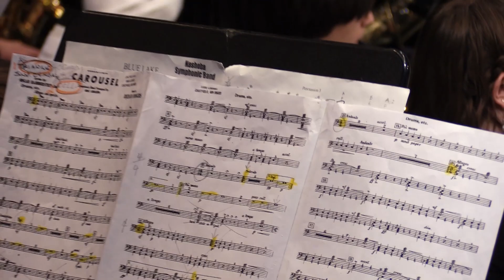Nashoba Symphonic Band -Summer Dreams- Feb 11 2018